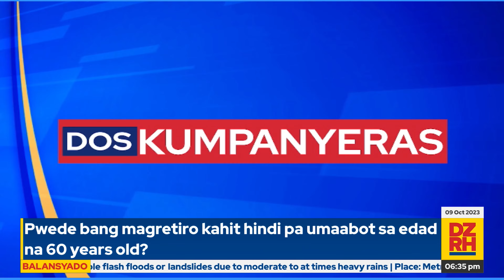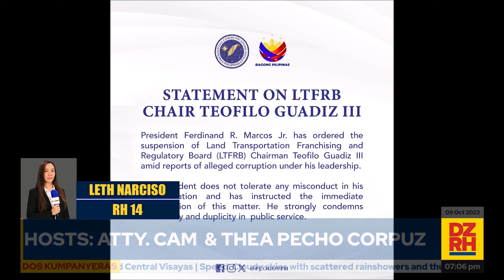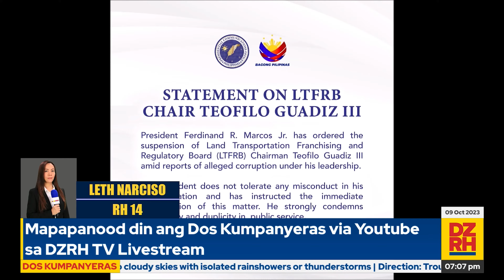Pwede bang magretiro kahit hindi pa umaabot sa edad na 60 years old? (10/09/2023)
Lahat ng katanungan na may kinalaman sa usaping legal ay masasagot ng dalawang abogada ng DZRH. Panoorin ang Dos Kumpanyeras nina Atty. Rhina Seco at Atty. Cherryl Adami-Molina (10/09/2023).

Mapapanood ng LIVE ang Dos Kumpanyeras mula Lunes hanggang Biyernes, simula 6:30 PM hanggang 7:30 PM sa aming mga social media accounts.